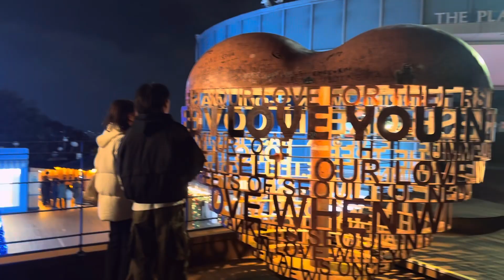meaning of valentine’s day.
A simple Valentine’s Day Celebration VLOG ~

Even though Valentine's Day has passed, the spirit of love and affection lingers on. Let's continue to cherish the special connections we have with others and express our love every day. Let's keep celebrating love in its purest form, spreading warmth and joy throughout the year. Love is not limited to a single day. Keep sharing love and making every day special.

Featured restaurant: Marché Mövenpick